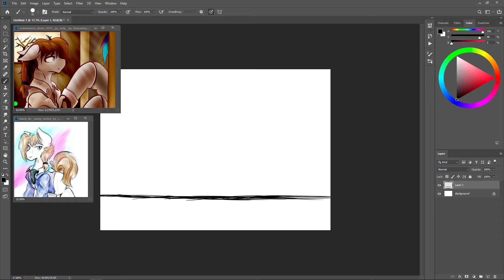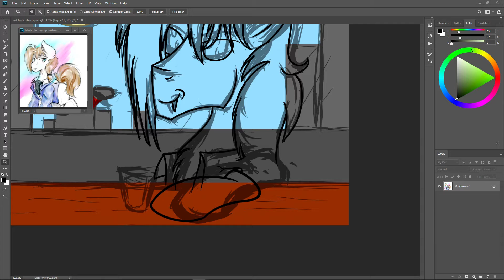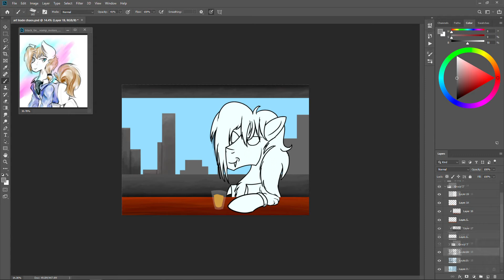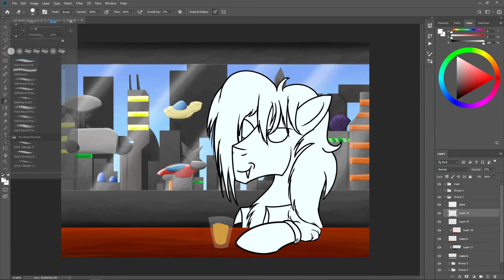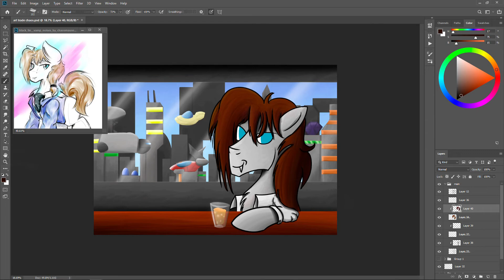Art Trade: This will be fun!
Hey guys today draw my side of the art trade and show you what i got from the trade! ^_^

1) 📌 Song info:

Title: Fire and Thunder
Artist: Cjbeards
Genre: Epic